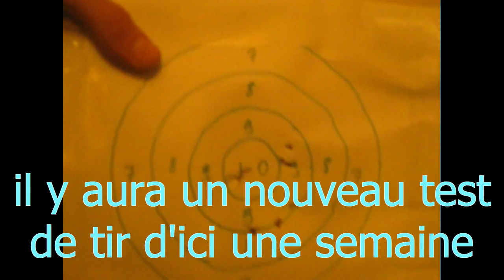unboxing urban sniper MB06,test de tir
▼▼▼~Їl faцт lїяє la dё₴cґїpтюп !!~▼▼▼
Aujourd'hui je vais procéder au déballage de mon urban sniper ou WELL MB06 airsoft mais en 3 étapes : -1"25 Déballage
                            -1"28 Avec caractéristiques !
                            -2"50 test de tir à 10 mètres
j'espère que cette vidéo IRL vous plaira.